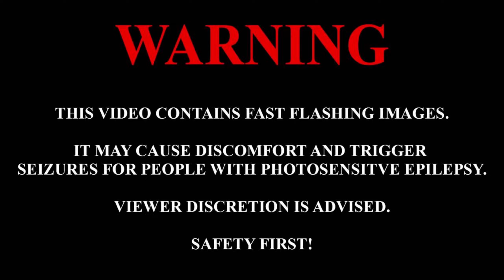Spaze - Dreams | 95,01% | FC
Hyped to see that this got remapped more than three years later.

LINKS

OTHER INFO

PC specs:
GPU: RTX 2070 SUPER
CPU: i5 13600KF
CPU Cooler: NH-D15
RAM: DDR4 2x16GB 3200MHz
PSU: 850W Gold Modular
Motherboard: N5 Z690 DDR4
Storage: 2x1TB m.2 SSDs
Case: H5 Flow

Software used:
Recording: OBS Studio
Video editing: Shotcut
Thumbnail: GIMP